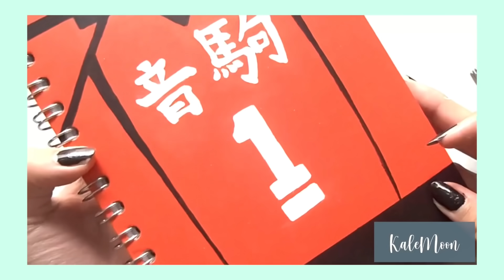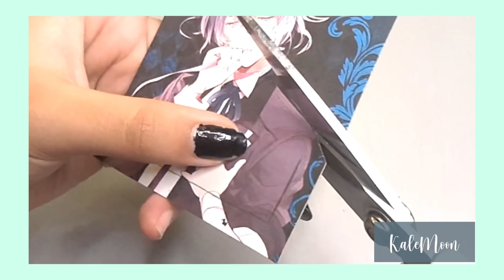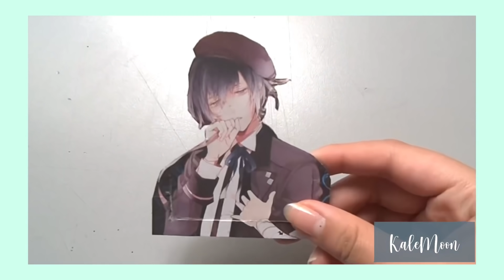Decora tus útiles escolares con anime ✨ - [ manualidades anime ]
De elzish two